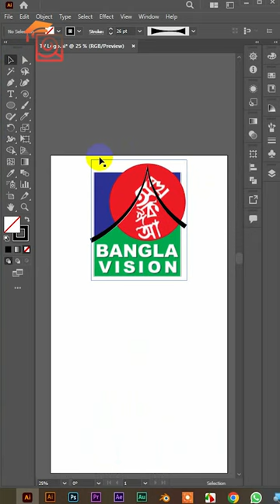Bangla Vision Tv